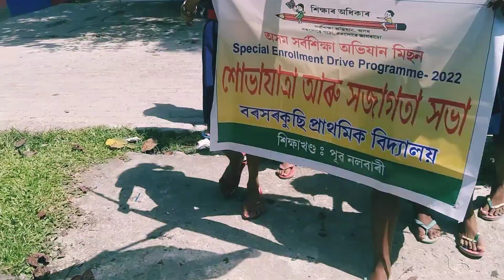সৰুতে মই পঢ়া স্কুল খনৰ পতাকা শোভাযাত্ৰা দেখি ভাল লাগিল আৰু Share কৰিলো । Bande Matram । BM Nalbari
BM Nalbari